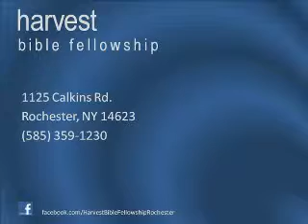The Ownership of a Slave